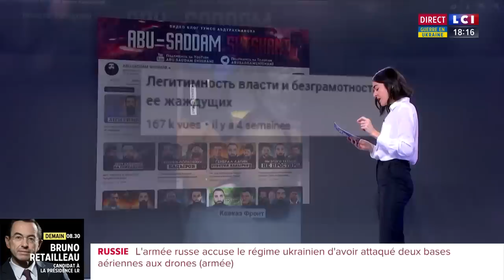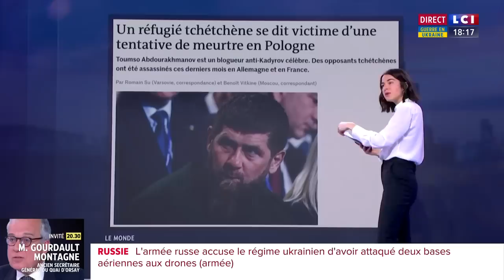L'obscure disparition de l'opposant n°1 à Kadyrov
Opposant à Ramzan Kadyrov, le blogueur tchétchène Tumso a disparu en Suède.